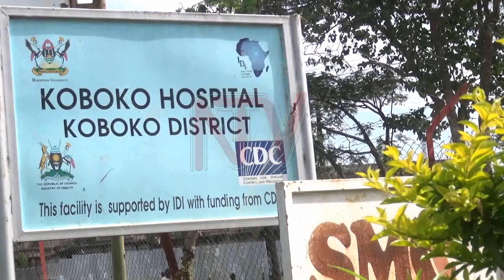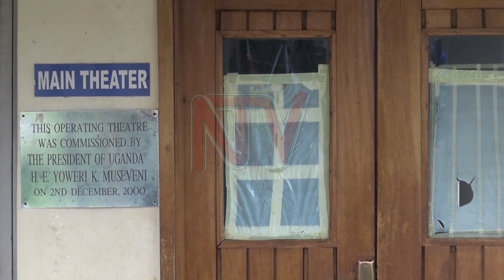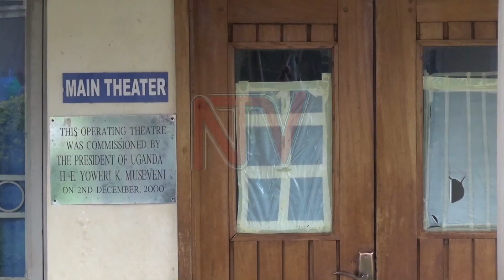Doctor's absenteeism, maternal deaths raise concerns at Koboko hospital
People seeking care at Koboko Hospital report a lack of specialized doctors available during weekends, resulting in a rise in patient referrals. A recent spike in maternal deaths at the facility has been attributed to the absence of specialist physicians. Further complicating matters, the hospital's operating theatre was temporarily shut down and has only reopened this week. Koboko Hospital, which serves a catchment area encompassing 59,000 people, conducts an average of 75 deliveries per week. The community now finds itself grappling with the tangible impacts of this healthcare shortfall.